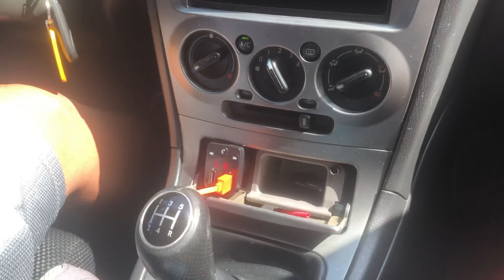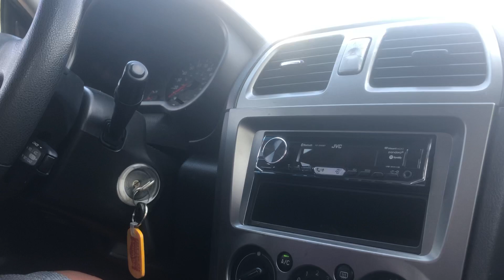Riding Subaro with 127K milage! Part 1!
This raw video is part one riding with a Subaro with a 127K M.This is not sponsored.